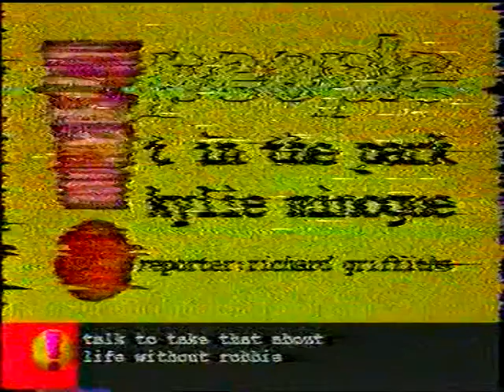Kylie Minogue - Live! TV Interviews Summer 1995 TITP